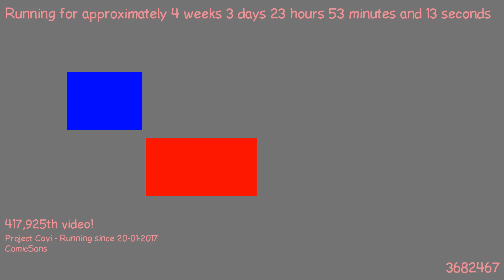1487714241 - Webdriver Cavi - H